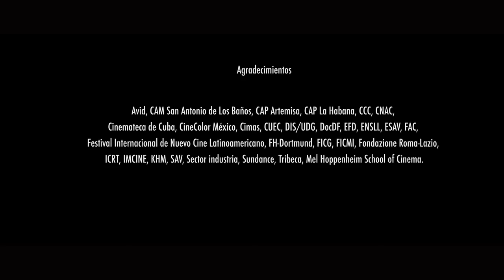Factor odio | Tabasco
Presentamos el documental “Factor odio”, del estado de Tabasco, México; bajo la dirección de Vania Quevedo, este material trata sobre un cubano veterano de guerra y narra una triste anécdota sobre soldados asesinando civiles en las guerras de África y Centro América.
Este documental forma parte del proyecto “Visiones y Voces. Encuentro de Cortometrajes de la Zona Sur”; el cual se realizó con la finalidad de incentivar la creación audiovisual e impulsar la reﬂexión identitaria a través de la cultura visual cinematográﬁca difundiendo la calidad creativa entre la población por medio de una selección de cortometrajes de los estados pertenecientes a la zona sur de México: Campeche, Chiapas, Quintana Roo, Tabasco, Veracruz y Yucatán. Esto pudo llevarse a cabo gracias a la Secretaría de Cultura del Gobierno de México a través del Fondo Regional para la Cultura y las Artes de la Zona Sur (FORCAZS); el Gobierno del Estado de Chiapas a través del Consejo Estatal para las Culturas y las Artes de Chiapas; el Gobierno del Estado de Yucatán, a través de la Secretaría de la Cultura y las Artes de Yucatán.